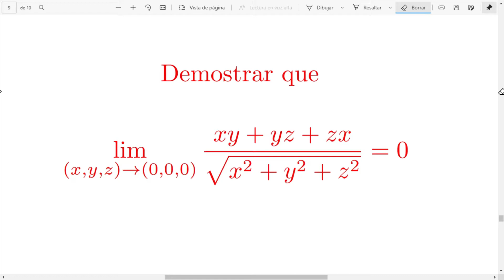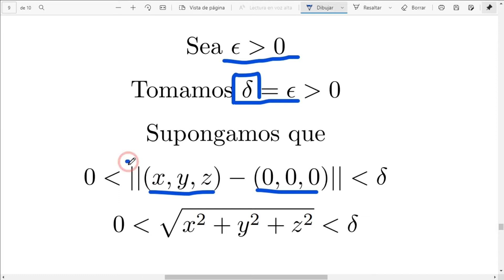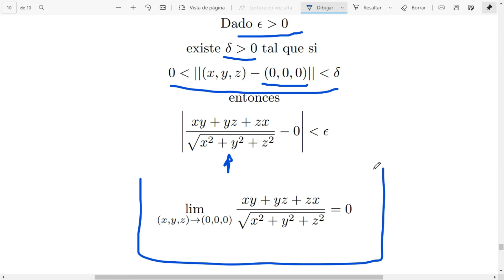Demostración de un Límite de dos variables por Épsilon-Delta